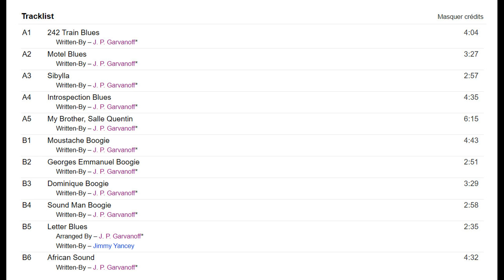Dominique Boogie - Jean Peron Garvanoff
Jean Peron Garvanoff : Auteur compositeur, piano .

Pierre Yves Saurin : Contrebasse .

François Laudet : Batterie, percussion .